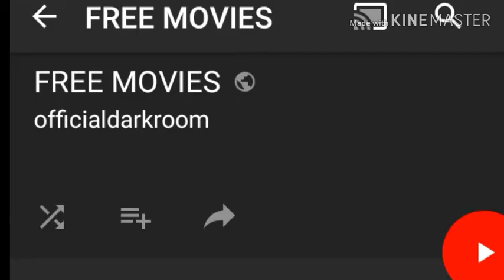Check out this film